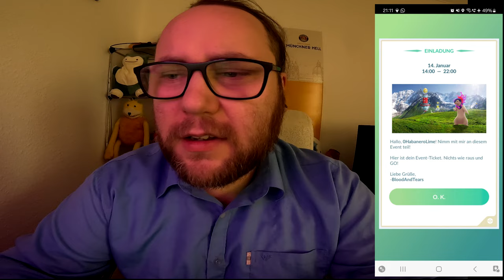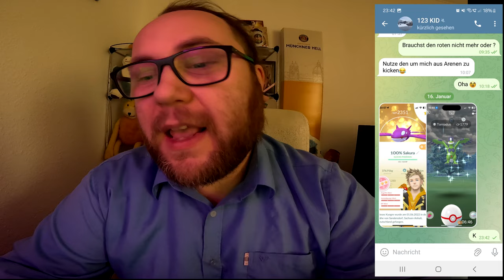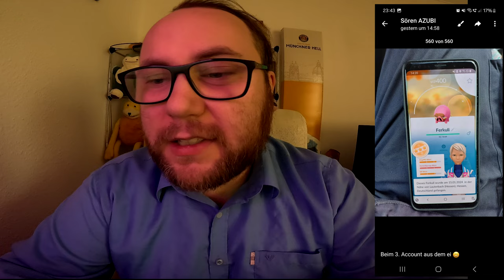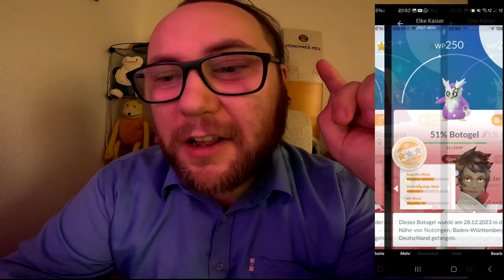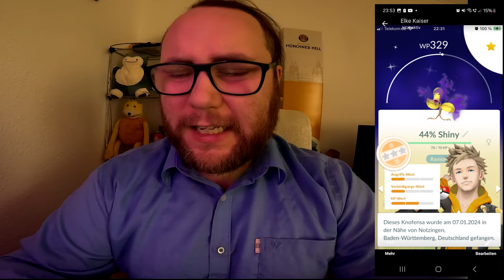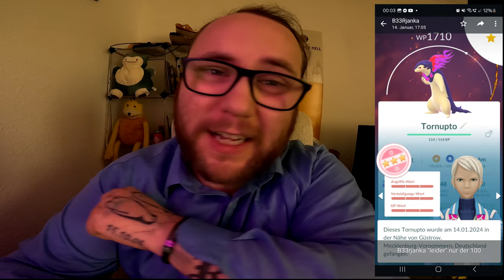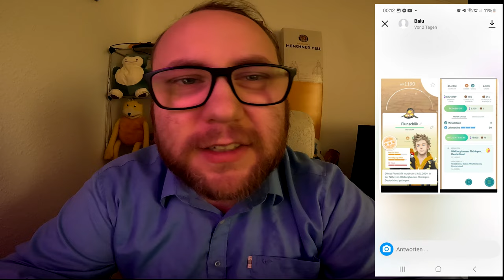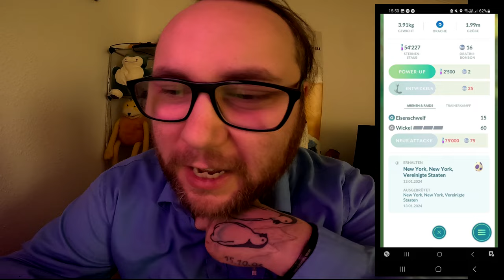Raid Am Mittwoch Vol. 270 (Highlights & Schocker) | Pokémon GO Deutsch # 2844